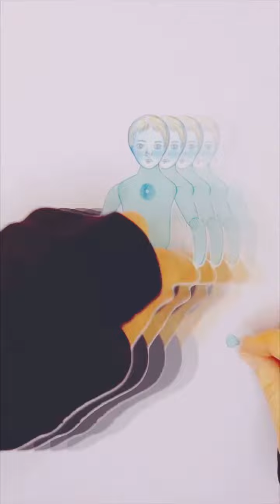My Hands My Tentacles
This is a process video/ stop animation hybrid with music and editing by Jonathan Maule of Electric Mullet Sound Bath Experience. The figure was inspired by Sue William Silverman's essay collection How to Survive Death and Other Inconveniences and is part of my Paper Dolls & Books series, which you can see more of Dig the music? to hear more from Electric Mullet Sound Bath Experience.